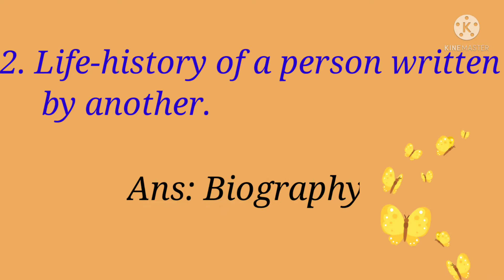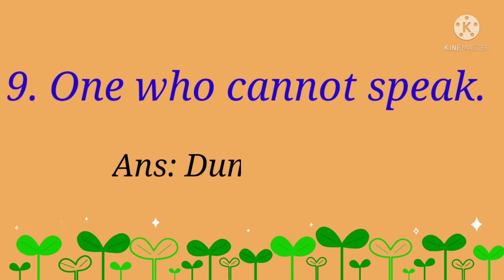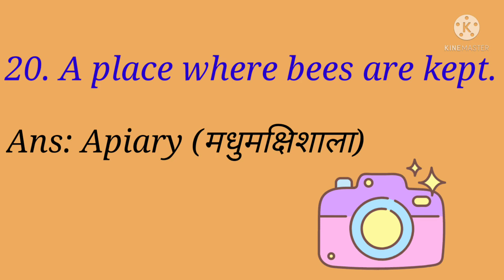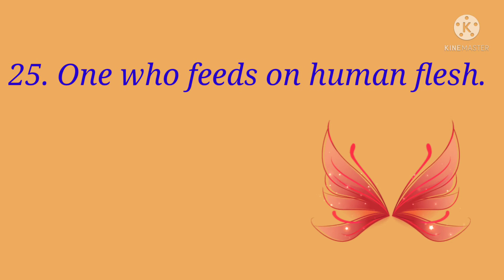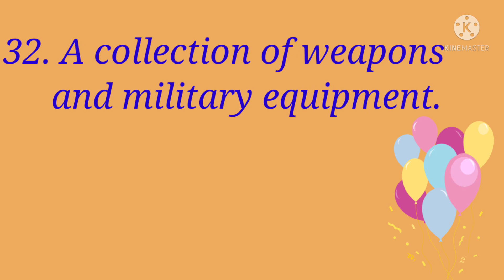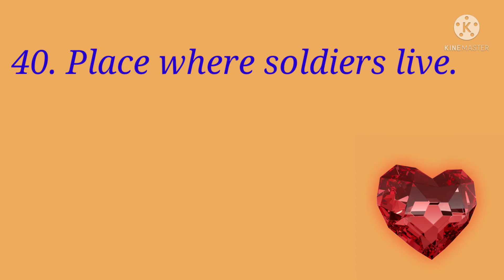🎉TOP 40 ONE WORD SUBSTITUTION.🎉 For Competitive Exam PART -1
Hello friends

In this video we are going to learn top 40 most important one word substitution.

All these one word substitution are frequently asked in many exams.

Please support our YouTube channel "Ayushi ki Diary".